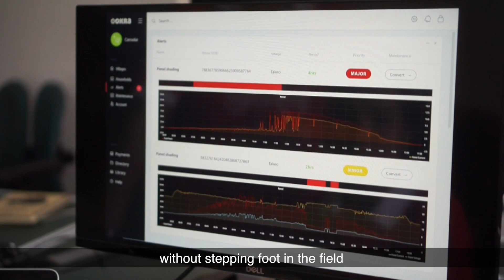We are Okra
Hi, we are Okra - a bunch of engineers that came together to eradicate energy poverty using innovative technology. This is how it works!